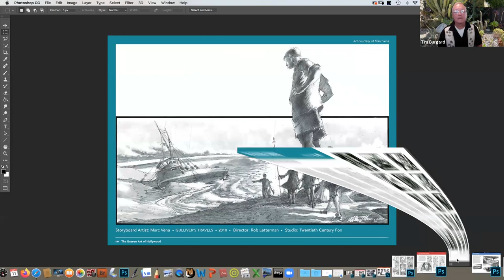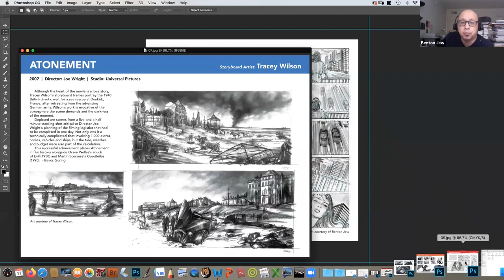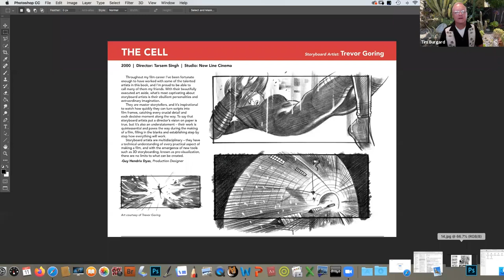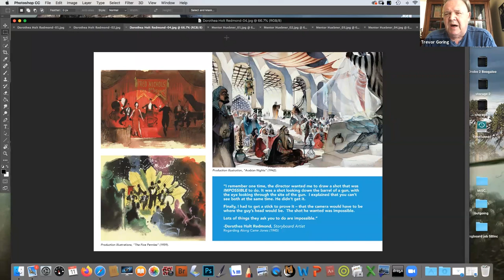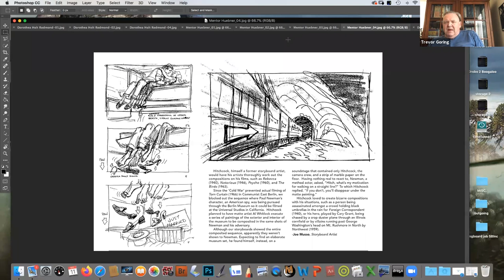The ADG Presents: The Unseen Art of Storyboarding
Moderator: Tim Burgard Panelists:  Trevor Goring, Benton Jew, Warren Drummond, Marc Vena and Tracey Wilson

This will be a discussion with the co-author of Storyboards: the Unseen Art of Hollywood Trevor Goring and some of the featured artists in the book. We will show illustrations with examples from the panelists as well as the men and women that came before in the profession of film storyboarding.